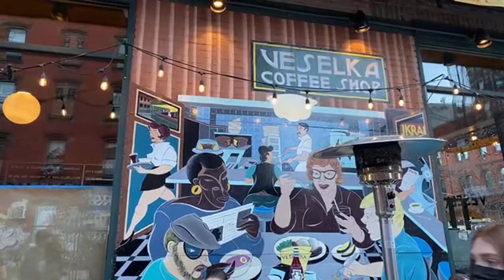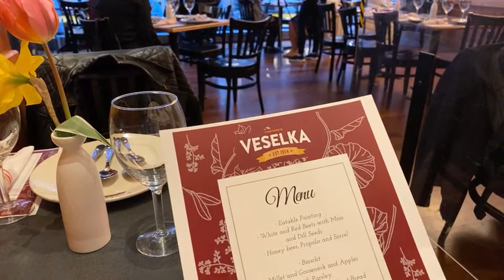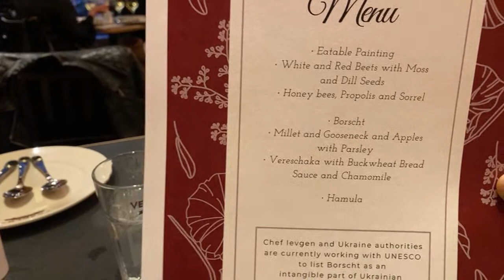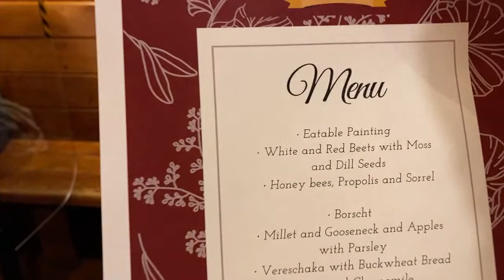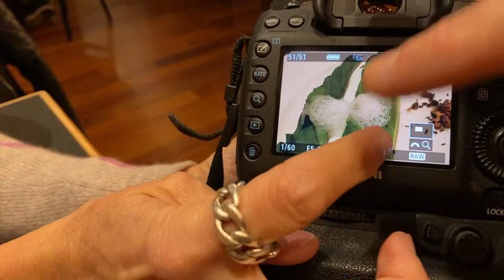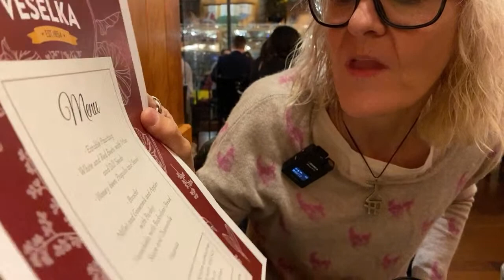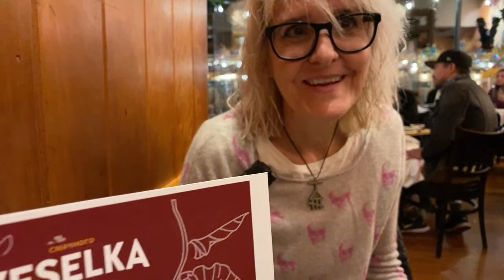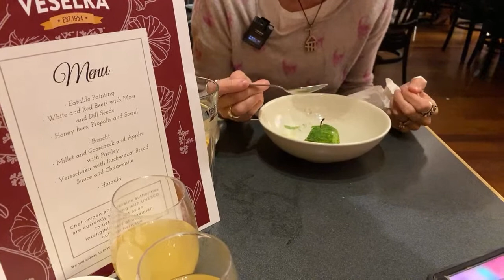NYC LIVE Traditional Ukrainian Food at Veselka East Village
In our NYC LIVE Traditional Ukrainian Food at Veselka in the East Village, we visit a family-owned Ukrainian “soul food” diner, which has been in business since 1954. We have a special 7-course dinner prepared by Chef Ievgen Klopotenko of Ukraine and Chef Dima Martseniuk of Veselka to increase awareness of traditional Ukrainian food that many people may not be familiar with. The menu included delicious borscht served with buckwheat bread and filet mignon tiled with herring and also some more unusual dishes including honey bees, propolis and sorrel as well as millet & gooseneck with apples and parsley. The meal was also paired with drinks including vodka infused with cherries.

Also Special Thanks to our CHANNEL SUPPORTERS for your generous one-time donation